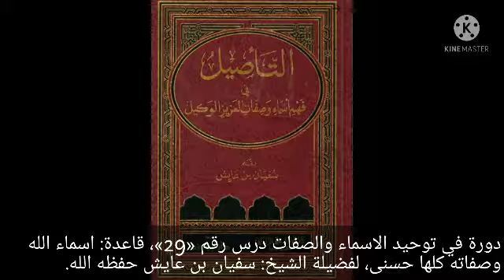أدلة من القرآن: على أن أسماء الله -تعالى- وصفاته، كلها حسنى، للشيخ سفيان عايش.